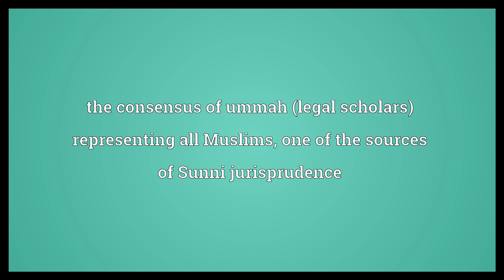Ijma' Meaning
Video shows what ijma' means. the consensus of ummah (legal scholars) representing all Muslims; one of the sources of Sunni jurisprudence.  Ijma' Meaning. How to pronounce, definition audio dictionary. How to say ijma'. Powered by MaryTTS, Wiktionary